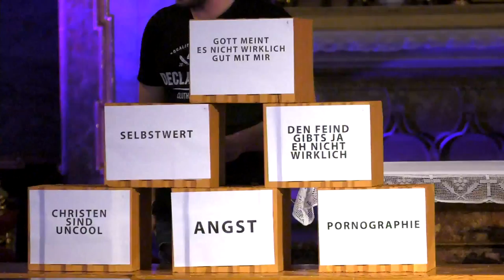X- Fest Linz | Daniel Walch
“Dann sagte er zu ihnen: Geht hinaus in die ganze Welt und verkündet das Evangelium der ganzen Schöpfung!“ MK 16,15

Willst Du die Live-Atmosphäre erleben? Du kannst jederzeit noch zu uns kommen und Gott mit uns zusammen begegnen.

Wenn DU unseren Stream und die ganze Technik und Arbeit dahinter unterstützen willst, dann mach das auf jeden Fall im Gebet und wenn es dir am Herzen liegt auch gerne finanziell.

Verwendungszweck “ LIVESTREAM”
Loretto Gemeinschaft Österreich
IBAN:  AT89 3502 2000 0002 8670
BIC:    RVSA AT 2 S 022